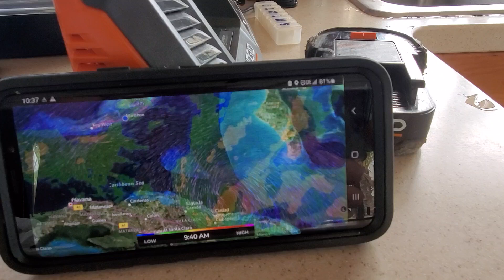Hurricane Eta before video of Agape at Marathon Boatyard, FL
Agape at Marathon Boatyard before Eta arrives preview. Sunday 10:30 am